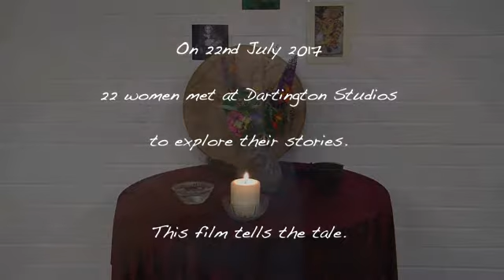Making Her-story women's workshop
Short film by Karen Abadie from Stories for Change women's workshop